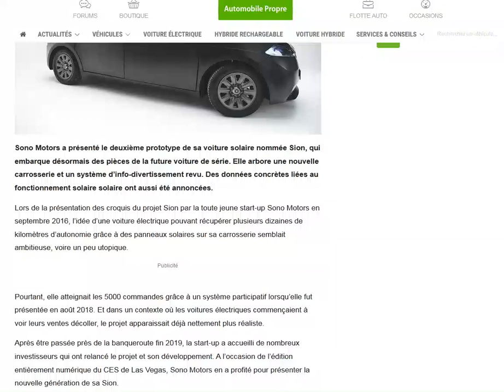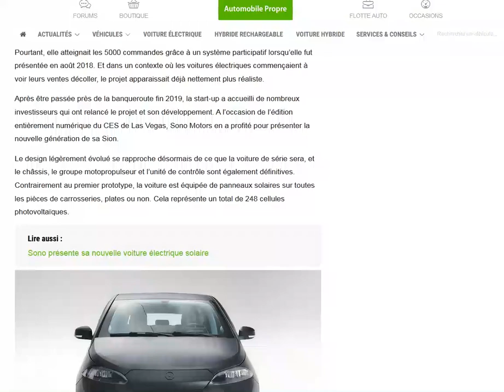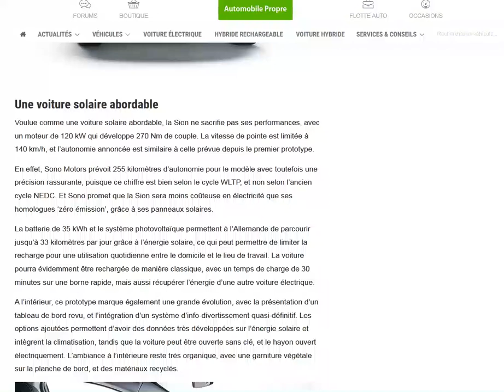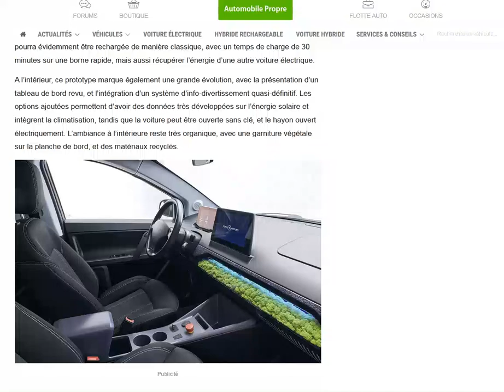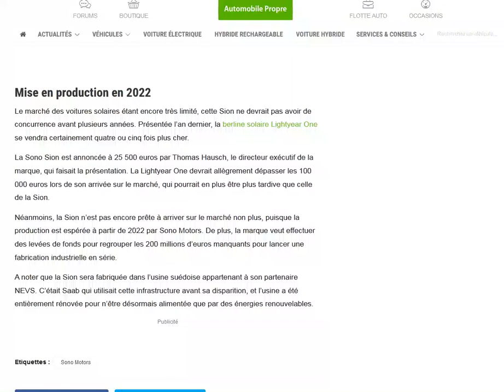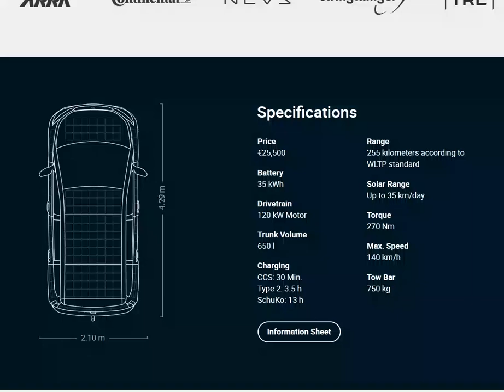Sono Motors dévoile un restylage de sa Sono Sion au CES 2021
Vers une production en 2022, s'ils ont les fonds nécessaires...